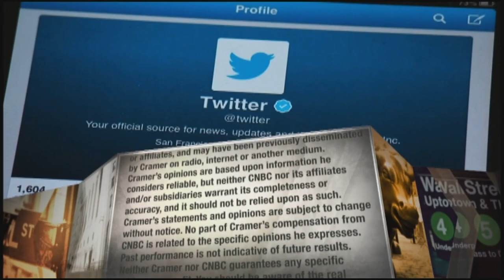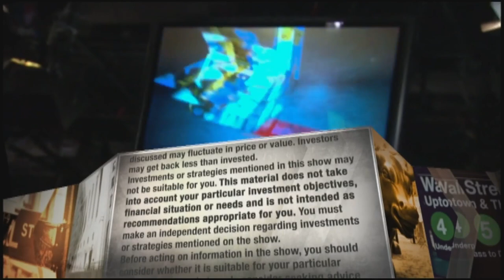Cramer sees Devon Energy shares as an 'insurance policy' against continued geopolitical chaos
"Mad Money" host Jim Cramer explained Friday why he believes investors who want to guard against geopolitical risk should look to Devon Energy. Sign up and learn more about the CNBC Investing Club with Jim Cramer